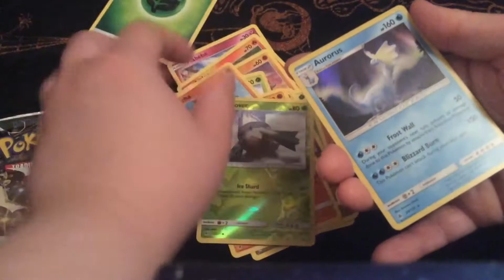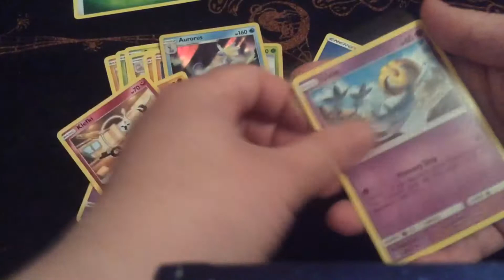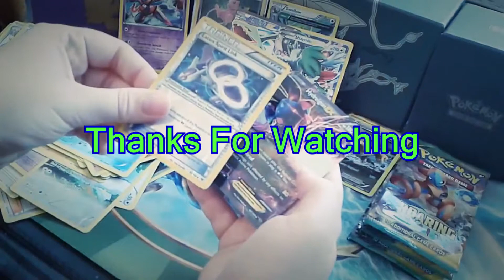Daily Pokemon Pack Opening Ep16